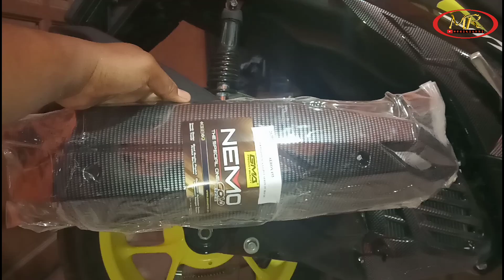Pasang Cover Carbon Knalpot Yamaha Aerox